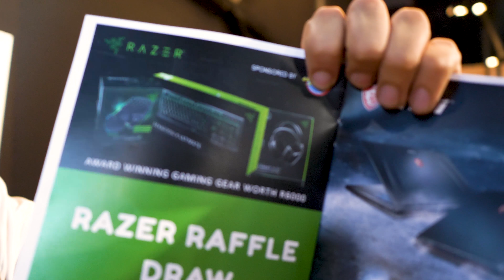Mesh Gaming Forum 2018.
We were invited to attend the 2018 Mesh Gaming Forum here in Johannesburg, South Africa.

The focus at TGF surrounds the idea that there is a thriving community of gamers in this country and seeks to fix the accessibility and exclusivity issues of the E sports industry in South Africa.

There were presentations, open discussions and yummy food galore.

If you are an avid South African gamer, these are the things we should start attending (outside of events like RAGE) so as to help further broaden the reach of the gaming community.

This is my very first VLOG style piece of content as well, so don't judge me, I was nervous!